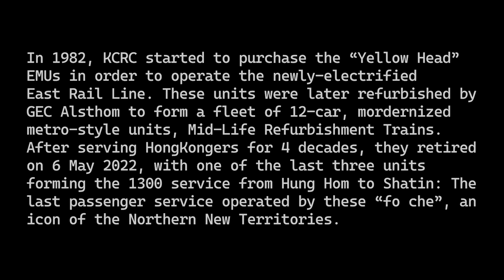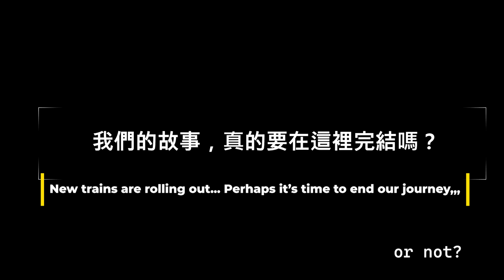Decades on the Tracks - The Last Train (MLR Farewell Special)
Hop on a MLR Train, listen to the amazing sound that the motors make, and off we go to the suburbs!
Known as the "Fly head", these MLR trains are refurbished from the original "Yellow head" EMUs built by Metro Cammell as inter or outer suburb trains, for higher capacity due to the new town areas being developed along the East Rail Line. These units, capable of 120 km/h, 12-car per unit and a strange M:T ratio of 4M8T; making them the longest, third-highest speed and also the lowest M:T trains among the MTR system.
The very last passenger service operated by these MLR trains is the 6 May 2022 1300 service from Hung Hom to Shatin. It  stopped at Shatin until 1500 before heading back to the depot. Afterall, no MLRs will operate on EAL again.
Credits:
Lucas Yeung
KF6062
WF9483
felixwong016
Himmy @ TES
Theodore @ TES/NC Studio
PC6795 @ TES/NC Studio
Adrian @ TES/NC Studio
站長 @ 火車未到站 Train Not Arriving
SmallwhiteAviation
Advices + Suggestion:
Jaden Lai
鉄道｜HK Tetsudo  / tetsudo_hong_kong
2022 NC Studio and Transport Enthusiasts Studio
Please CLSS